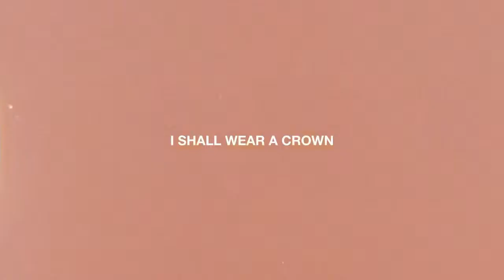Adassah at Large on Sunday Show - Ft: 'SHEZZIE' former member of 'BROWN SUGAR'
During the 70’s and 80’s they were the first British Reggae music artists who recorded a succession of hits such as iconic songs like ‘I’m in Love with A Dreadlocks ‘and ‘Black Pride’, produced by John Kpiaye and the acclaimed Dennis Bovell. ‘Brown Sugar’ are recognised as the pioneers of the popular genre known today as ‘Lovers Rock’.